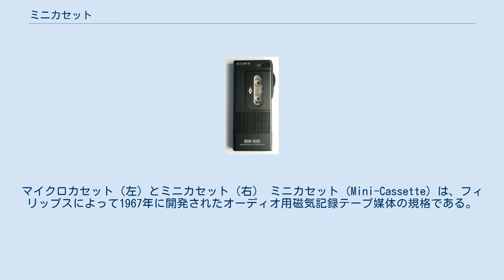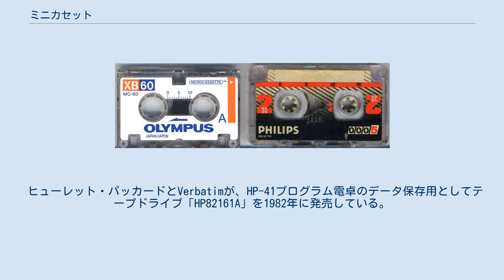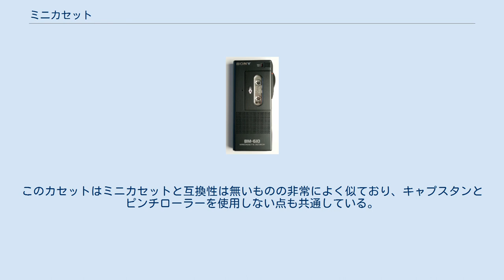ミニカセット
マイクロカセット（左）とミニカセット（右） ミニカセット (Mini-Cassette) は、フィリップスによって1967年に開発されたオーディオ用磁気記録テープ媒体の規格である。
オリンパスが1969年に開発したマイクロカセットとは別の規格である。
 ソニー BM-610 ミニカセットレコーダー 主にボイスレコーディング用途で使用され、1980年発売の家庭用パソコン「Philips P2000」の外部記憶装置としても使用された。
 コンパクトカセットやマイクロカセットなどの通常の磁気テープは、テープの線速度を一定にするためにキャプスタンとピンチローラーによってテープを駆動する。
しかし、ミニカセットではこれらが省かれ、代わりに巻き取り側リールによってテープが直接駆動される。
これによりメカニズムが単純になり、カセットの小型化にも成功した。
そのかわりテープの線速度が一定ではない（平均2.4cm/s）。
また、ワウフラッターが発生しやすいため、ボイスレコーディング以外の用途には適さないシステムとなった。
 キャプスタンとピンチローラーがないことからテープを小刻みに早送り・巻き戻しするのに適しており、初期の留守番電話に使用された。
また、Hi-Fiである必要はないが信頼性が重視される口述・書き起こしの用途で使われ続けた。
これは、デジタル録音が普及してからもこの用途でアナログメディアが使われ続けたことと事情が似ている。
 ヒューレット・パッカードとVerbatimが、HP-41プログラム電卓のデータ保存用としてテープドライブ「HP82161A」を1982年に発売している。
このカセットはミニカセットと互換性は無いものの非常によく似ており、キャプスタンとピンチローラーを使用しない点も共通している。